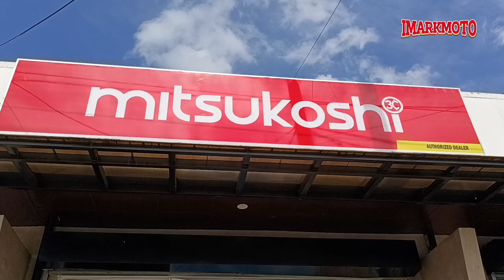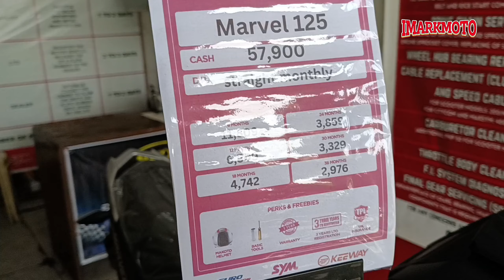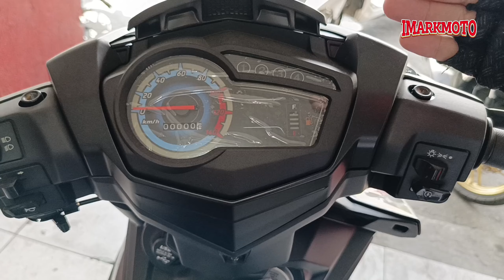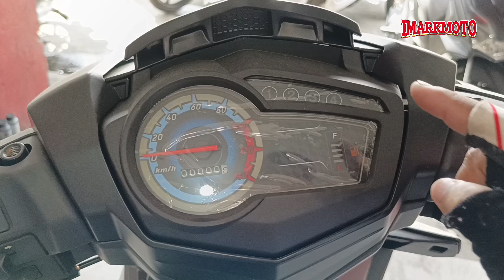2024 EuroMotor Marvel 125 Black-Gold